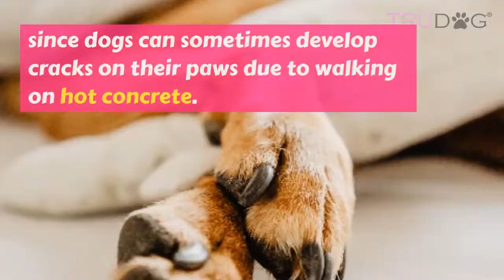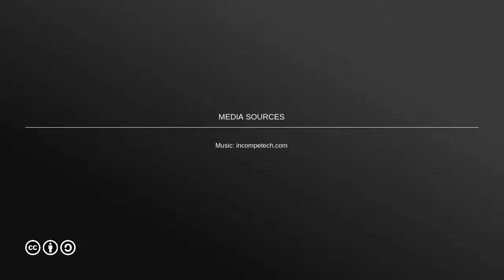Tips And Tricks To Beat The Heat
Summer is here people! And that means barbecues, swimming pools, and popsicles. It also means extreme and sweltering heat.

So while you’re doing your best to keep cool with air conditioning and lemonade, just remember that your dog is just as hot as you are! Make sure to keep an eye out for your furry friend, and take the necessary precautions to prevent heat-related illnesses.